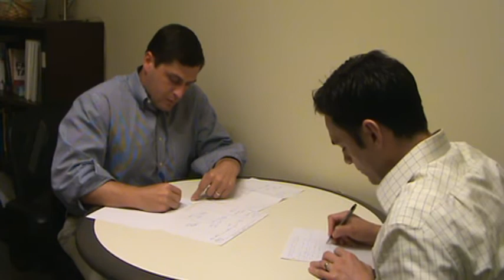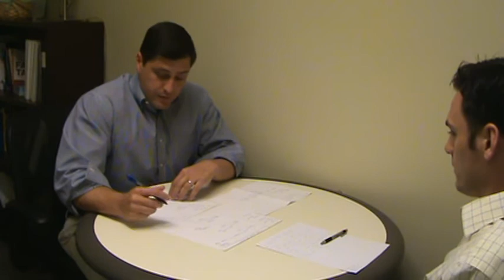UNC Kenan-Flagler Consulting Club - Case Example 1, Part 1